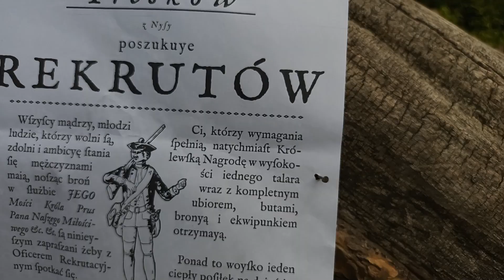Wrocławskie Dni Fantastyki - czy było warto?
Niedawno mieliśmy okazję uczestniczyć we wrocławskim konwencie fantastyki o dźwięcznej nazwie "Dni Fantastyki". Oto nasza zwięzła relacja z tego wydarzenia.